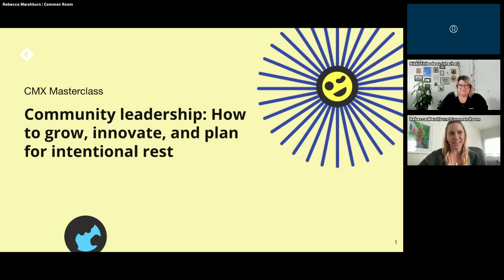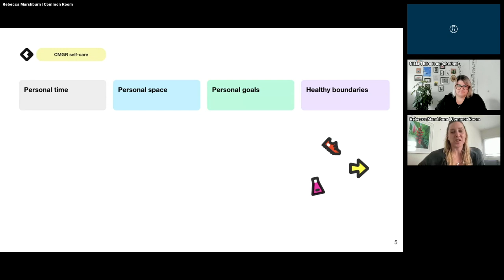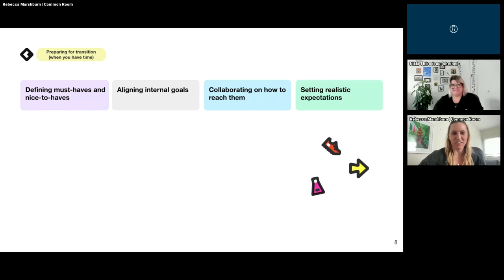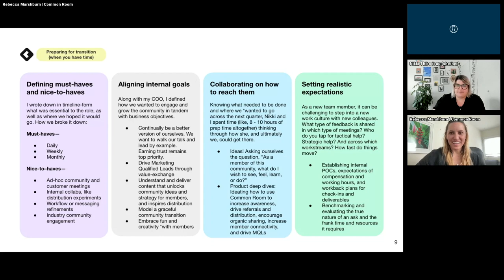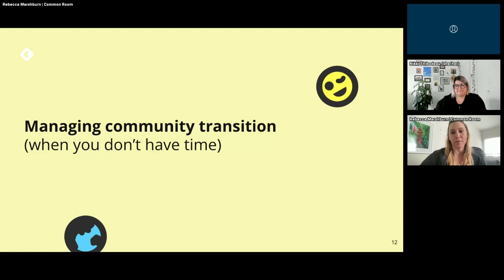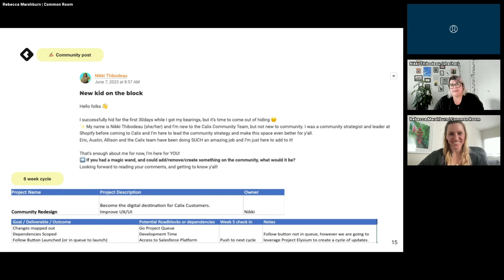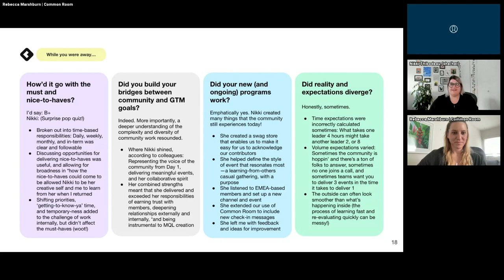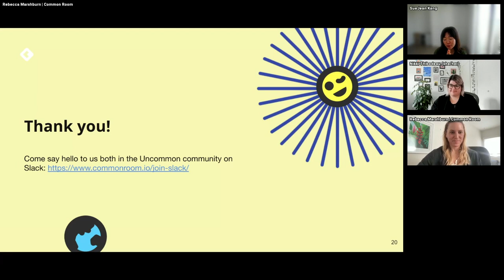Community Leadership: How to Grow, Innovate, and Plan for Intentional Rest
As community leaders, our job is to take care of our members and connect the dots between their goals and the goals of our internal teams and business outcomes. It’s also our job to take care of ourselves, and this is a job we often deprioritize. Whether you’re transitioning into or away from a community leadership role, this session covers how we might better serve our external members, internal business goals, and ourselves as community managers.

In this CMX Masterclass, Rebecca Marshburn (Head of Community at Common Room) and Nikki Thibodeau (Senior Manager of Community and Customer Advocacy at Calix, founder of The Community Community, and interim community leader at Common Room) will dive into how they prepared for their community leadership transition, scoped their goals with internal teams, measured the community’s health, and communicated changes to Common Room’s Uncommon community members to ensure they were heard, supported, and engaged throughout the process.

After the Masterclass, participants will be able to apply the following key takeaways:

1. Learn how to smoothly transition community leadership, whether you're stepping into a leadership role or stepping away from one

2. Get how-to advice for scoping goals and outcomes with internal stakeholders

3. Learn how to easily engage community members, spearhead community experiments, and track community health metrics

4. Learn about timing a transition to enable community members to be part of the process

SPEAKERS:

Rebecca Marshburn
Common Room
Head Of Community

Rebecca [she/her] is the Head of Community at Common Room, the intelligent community growth platform that empowers community, DevRel, and GTM teams to better engage, grow, and support their members, build products their users love, and measure the impact their work has on the business. Rebecca leads Common Room's Uncommon community, a healthy and fun space for community-first builders to share best practices, ask questions, and level up each other's knowledge. She's a lover of words and a believer in poetry.

Nikki Thibodeau
Calix
Senior Manager Of Community And Customer Advocacy

Nikki [she/her] has been a Community Manager in a local city, led a global team of Community Managers, moved into Community Operations, and was Shopify's first Senior Community Strategist to help scale their efforts across a 10,000+ person organization and for their over 2 million merchants. Now, she is the Senior Manager of Community and Customer Advocacy at Calix and also the founder of The Community Community, a community for Senior Community Professionals.

HOST:

SueJean Kang
CMX
Senior Events Manager